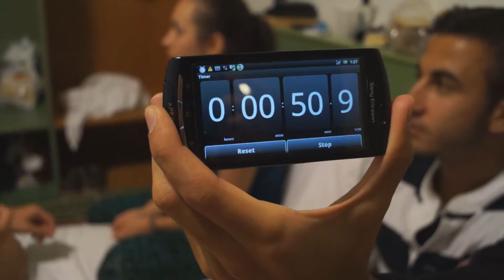Buongiorno, Italia!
Thanks to all the people who took part in this amazing event.
Special thanks to "Italian mafia". Have fun buddies :)